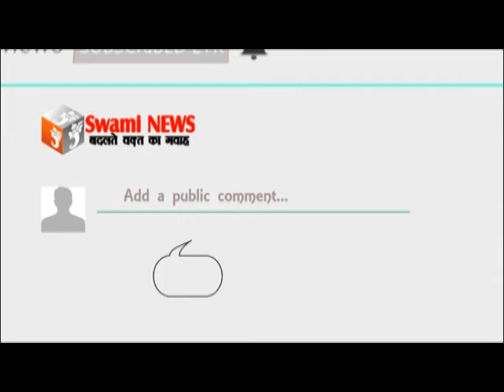कारगिल विजय दिवस पर रैली निकाल कर युद्ध मे शहीद हुए सेनिको की शहादत को किया सलाम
27 July 2019,
      हिन्द सेवा दल एवं लक्ष्य मानवता सेवा संस्थान के संयुक्त तत्वावधान में कारगिल विजय दिवस पर रैली निकाल कर युद्ध मे शहीद हुए सेनिको की शहादत को सलाम किया।
 प्रवक्ता राजेन्द्र गांधी ने बताया कि बैठक में रैली केसरगंज गोलचक्कर से प्रारम्भ होकर शहर के विभिन्न मार्गों मार्टिण्डल ब्रिज, स्टेशन रोड, मदार गेट, चूड़ी बाजार, नया बाजार, चोपड, आगरा गेट, महावीर सर्किल होते हुए शहीद स्मारक बजरंगगढ़ पर समाप्त हुई। जहाँ शहीदों के लिए श्रन्दाजली सभा का आयोजन किया गया। सेवा दल के अध्यक्ष आर के महावर ने बताया कि रैली में सीआरपीएफ, एनसीसी कैडेट्स, स्काउट गाइड, नेवी, आरपीएफ, जीआरपीएफ, हाड़ारानी बटालियन, सहित अनेक विद्यालय के छात्र छात्राओ ने भाग लिया। कार्यक्रम संयोजक दिनेश शर्मा सहारा ने बताया कि रैली के समापन पर उपस्थित जन समूह ने बजरंगगढ़ चोराहे पर स्थित शहीद स्मारक पर कारगिल के शहीदों को नमन कर उन्हें श्रन्दाजली अर्पित किया।